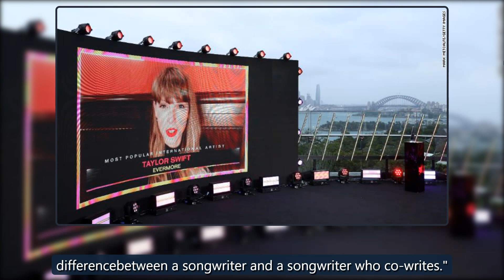Damon Albarn apologizes for saying Taylor Swift doesn't write her own songs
(CNN)British musician Damon Albarn has apologized "unreservedly and unconditionally" to American singer Taylor Swift after claiming she didn't write her ownAlbarn, best known as the frontman of the bands Blur and Gorillaz, made the comments in a Los Angeles Times interview with pop music critic Mika credit